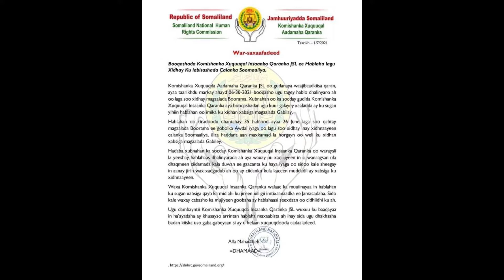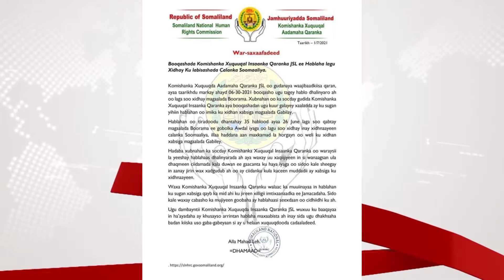Gudiga Xuquuqul Aadamaha Oo Walaac Ka Muujiyey Xaalada Hablo Ku Xidhan Gabiiley